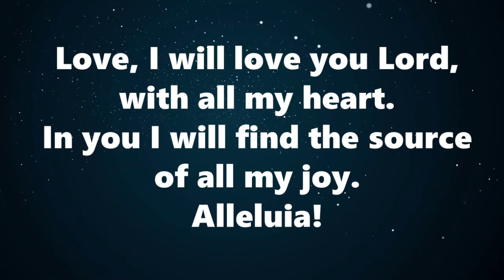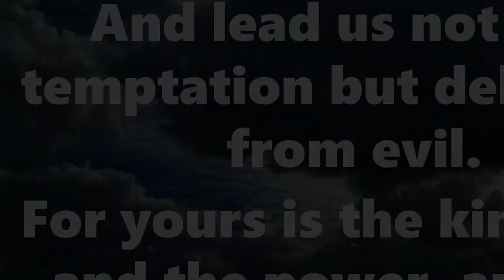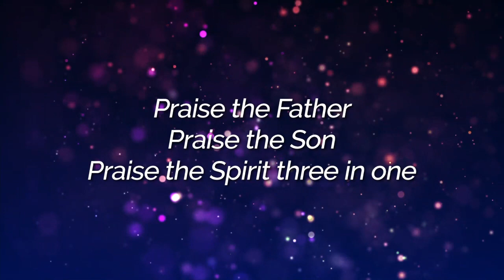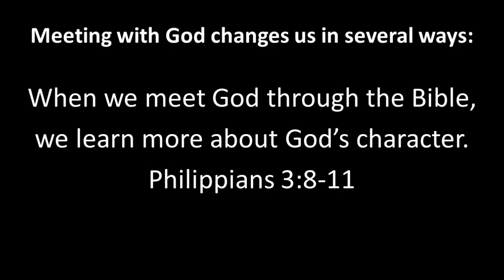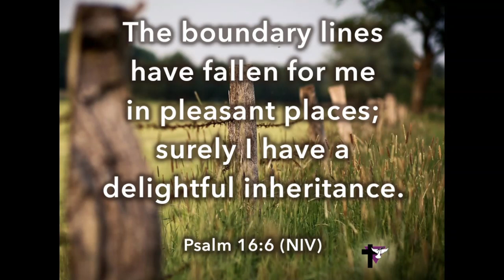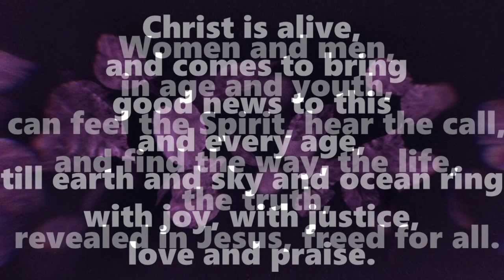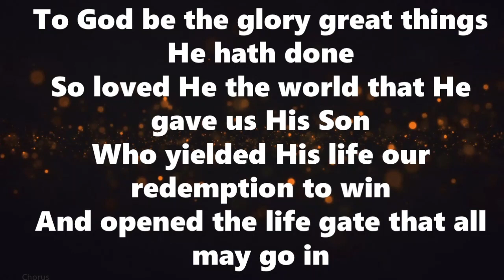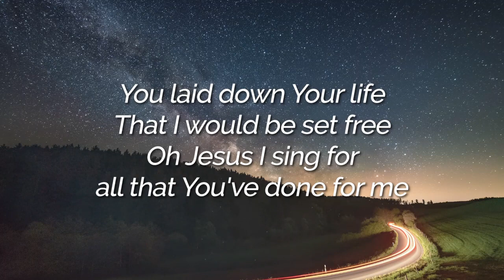Sunday 25th February 2024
Sunday Service from St.Machan. Rev Hanneke Hall. Psalm16